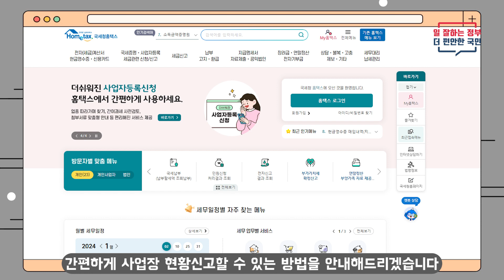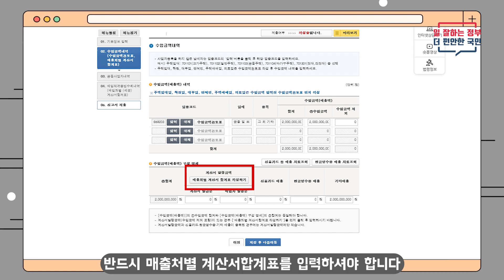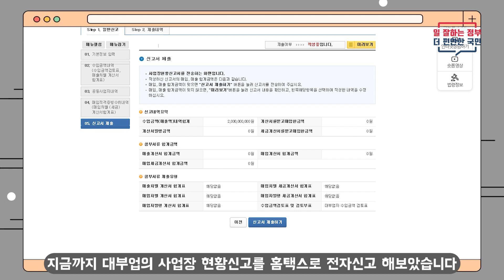(숏폼영상)4. 2023년 귀속 대부업 사업장현황신고